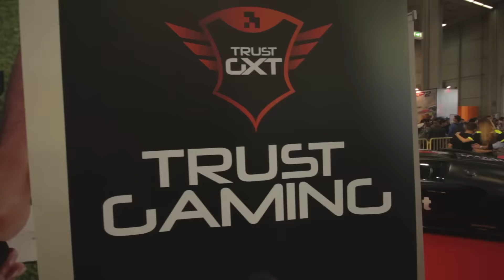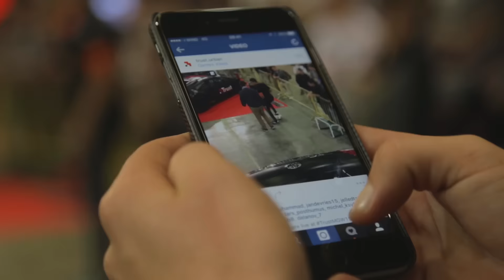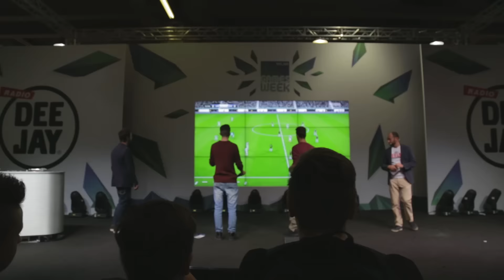Trust Aftermovie Milan Games Week 2015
During the Trust 2Fast Touzani Tour we took a short break to visit Milan Games Week 2015 with the cars! People could challenge Kazooie94 with FIFA in the Trust Gaming car or play 1 vs 1 against Soufiane Touzani. The Trust Bugatti Veyron was also very populair thanks to the referee girls!

Sugar (feat. Francesco Yates) [Extended Mix] - Robin Schulz